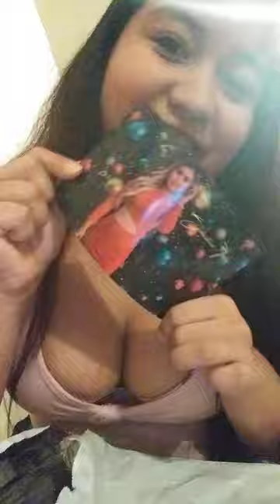Sebastian Aiden boutique from the aguilars try on haul